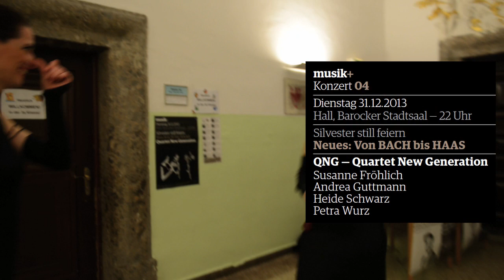MUSIKPLUS 2013 | Quartet New Generation - QNG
Live in concert, Barocker Stadtsaal, Hall in Tirol. Austria.